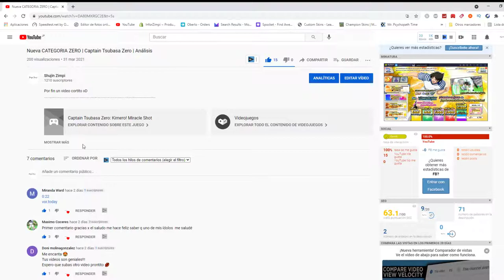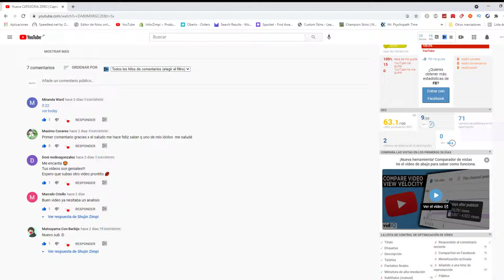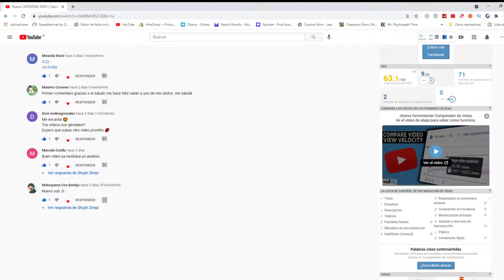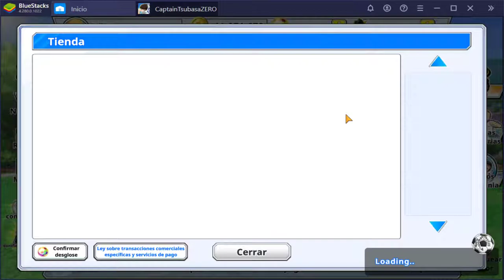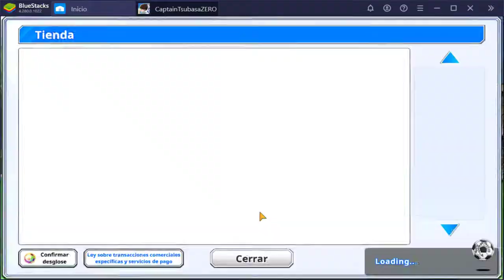Como CONSEGUIR GEMAS (gratis) y GESTIONARLAS | Captain Tsubasa Zero | Análisis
Espero que este video resuelva todas vuestras dudas respecto a las gemas, como conseguirlas y como utilizarlas.